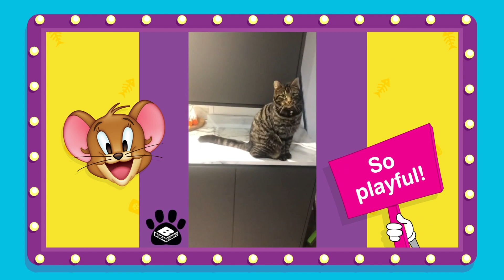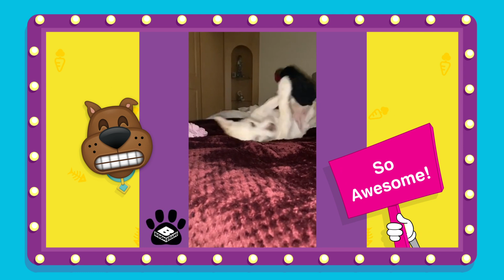Cute Pets | Pet of the Week | Boomerang UK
The cutest pets from Pet of the Week.

Welcome to the official Boomerang UK YouTube channel, the place where you can watch funny cartoon videos from Tom and Jerry, Scooby-Doo, The Boss Baby, Looney Tunes Cartoons, Oddbods, Wacky Races, Taffy, Mr Bean and many more.

Watch free kids cartoons.

Watch full episodes and all the latest seasons on Boomerang UK:
- Channel 487 on BT TV and Talk Talk